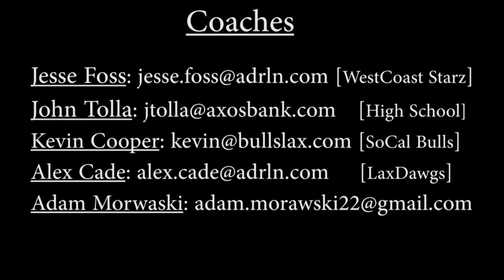Cooper Lance: Lax Goals in December 2019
Cooper Lance Lax Goals December 2019 / 2021 Mid/LSM / San Diego